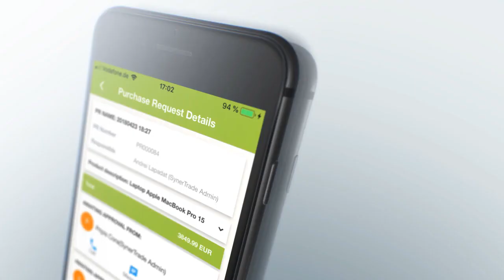SynerMobile - Mobile S2P Control